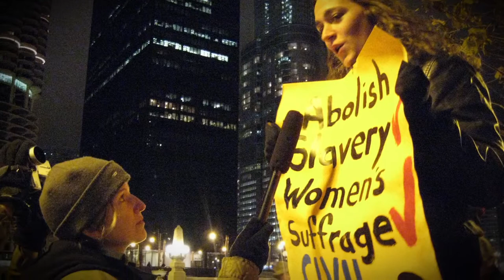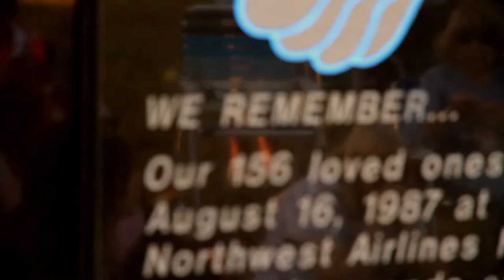Ky Dickens, Director, Fish Out of Water & Sole Survivor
2013 WIF Chicago Focus Award Winner Ky Dickens

Award-winning filmmaker Ky Dickens directed the documentary Fish Out of Water which used animation, LGBT narratives and historical analysis to deconstruct the seven Bible verses used to condemn homosexuality. The film was a breakout success on the festival circuit, winning four festival prizes and securing North American distribution by First Run Features immediately after its initial release.  Her latest film, Sole Survivor, profiles four people who, through the vagaries of fate, were the only survivors of otherwise fatal plane crashes. Named by PBS POV as one of the most anticipated films of 2012, it was recently acquired for worldwide distribution by CNN FILMS.
Ky is also a successful commercial director with a roster that includes clients from Sears and Sargento to Long John Silvers and Yale University.